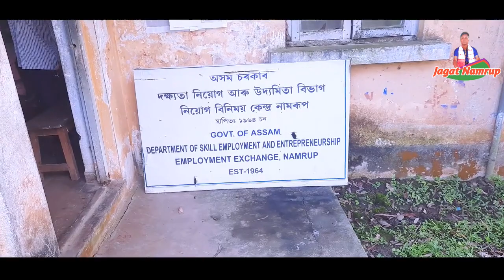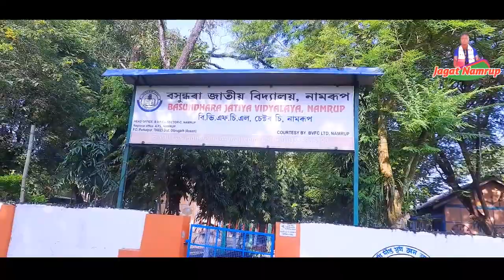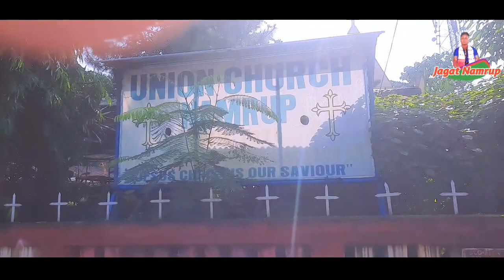About Namrup Part 2